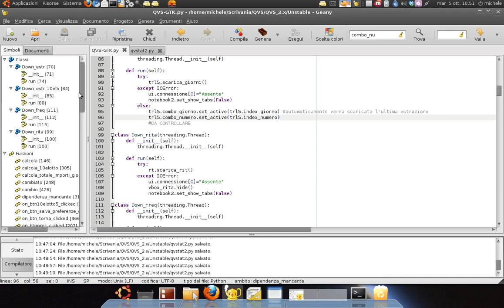QVS-GTK 10eLotto ogni 5' - Anteprima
Anteprima della schermata del 10elotto ogni 5'

Ancora parzialmente in via di sviluppo.